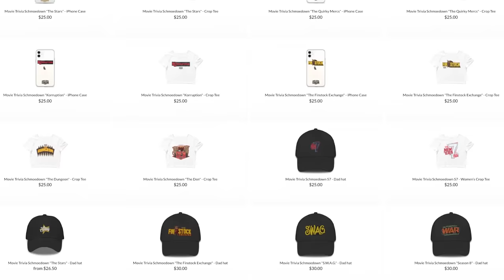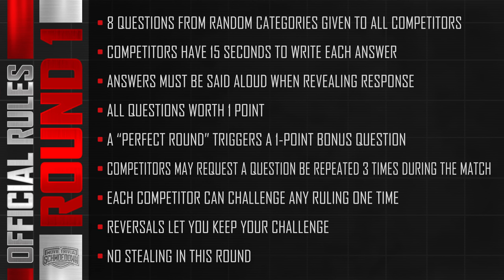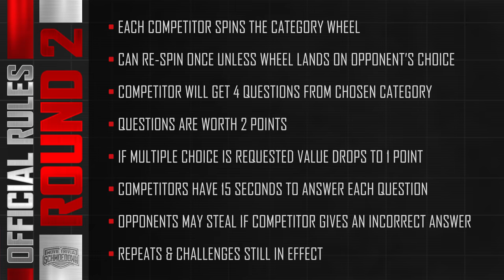JTE vs Paul Preston - Movie Trivia Schmoedown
We are back in the Singles Division. JTE is trying to return to the top of the league and help the Finstock Exchange close the gap in the faction race. However, he takes on one of the Den's protected players in Paul Preston. One of the most accurate players in Schmoedown history, he is looking for a marquee match to launch him up the rankings. Who ya got?